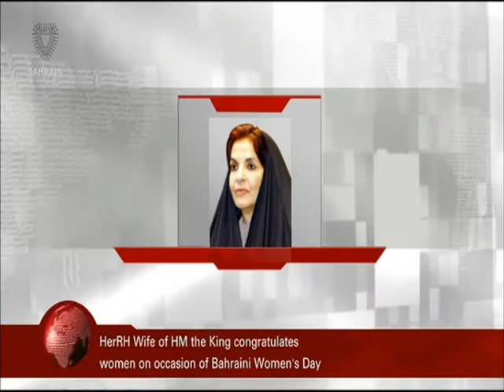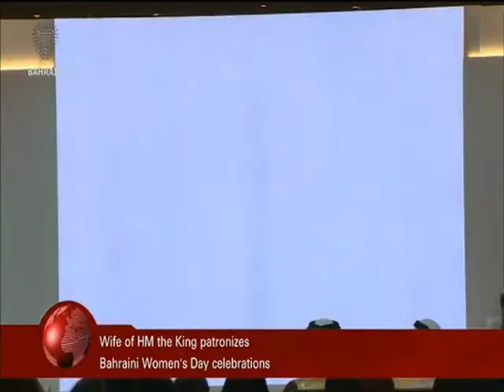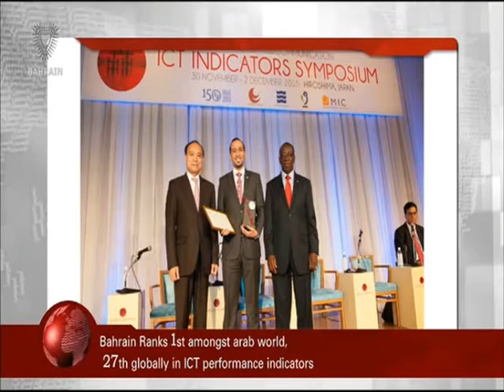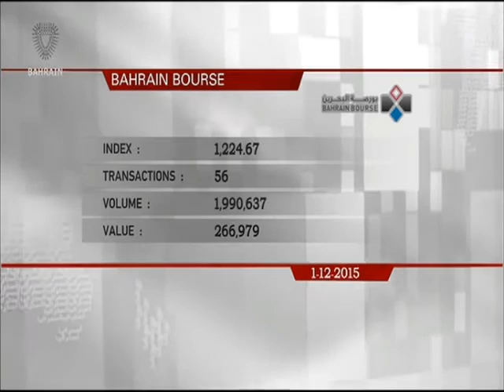البحرين : Bahrain English News Bulletins 01-12-2015